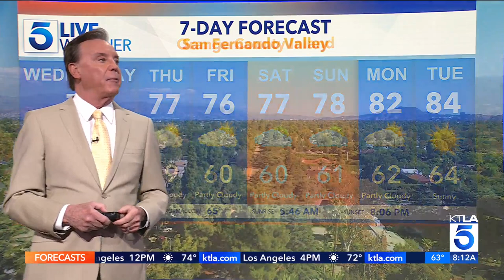Mark Kriski's Wednesday forecast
Air pollution reached dangerous levels in the Los Angeles area Wednesday morning as fireworks smoke lingered across the region. KTLA's Mark Kriski has your Wednesday forecast. July 5, 2023.